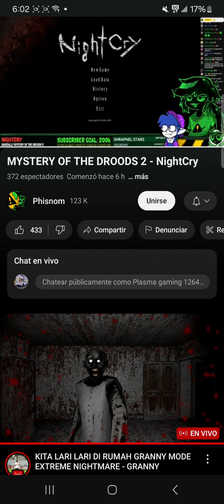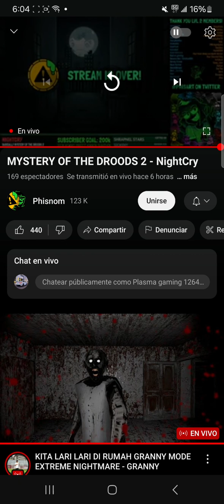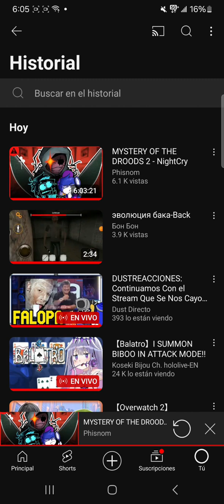July 13 2024